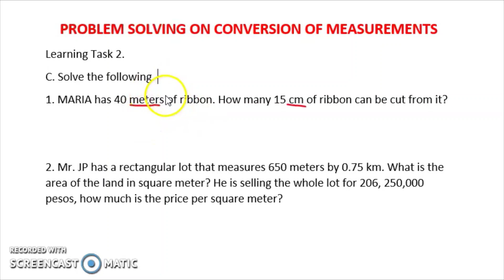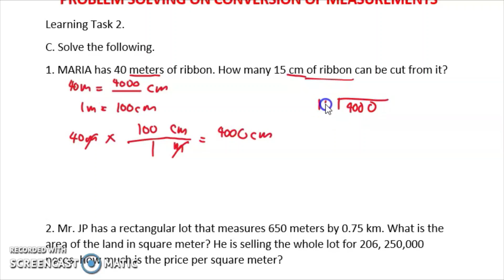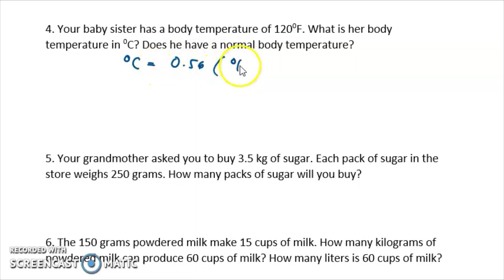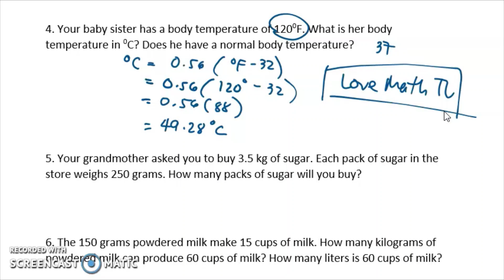PROBLEMS INVOLVING CONVERSION OF MEASUREMENT| WEEK 1-2 LEARNING TASK 2C PART 4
PROBLEMS INVOLVING CONVERSION OF MEASUREMENT
C. Solve the following;
1. Elisse has 20 meters of ribbon. How many 15 cm of ribbon can be cut from it?
2. Mr. JB has a rectangular lot that measures 550 meters by 0.75 km. What is
the area of the land in square meter. He is selling the whole lot for 206,
250,000 pesos, how much is the price per square meter?
3. Drinking 8 glasses of water a day is good for your health. If each glass of water
is equivalent to 148 mL, how many liters of water you need to consume
everyday.
4. Your baby brother has a body temperature of 1000 F. What is his body
temperature in 0C? Does he has a normal body temperature?
5. Your mother asked you to buy 2.5 kg of sugar. Each pack of sugar in the store
weighs 250 grams. How many packs of sugar will you buy?
6. The 120 grams powdered milk make 12 cups of milk. How many kilograms of
powdered milk can produce 60 cups of milk. How many liters is 60 cups of
milk?

Happy Learning!